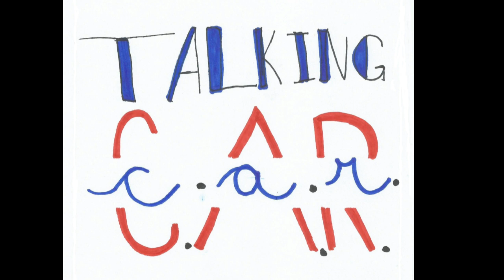Talking C A R Podcast episode 3 Now What & Constitution Week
Now What & Constitution Week